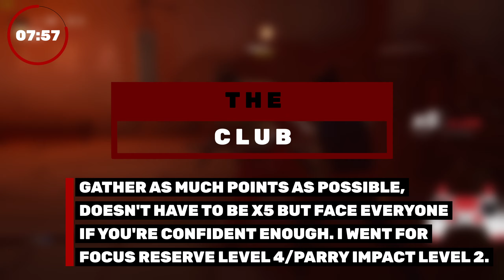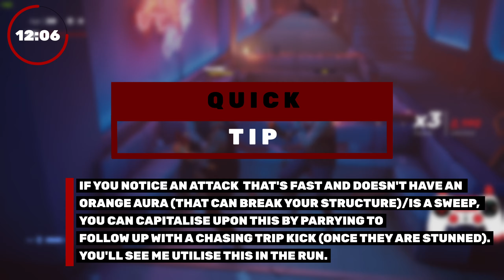How To Beat Sifu Without Dying. [No Deaths/No Shortcuts/No Sparing]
DO OR DIE TIME!

For some reason I decided to add in fighting game music (not going to say the name, if you know you know).

In this video I'll show you how I personally achieved this, what I did and the raw gameplay afterwards.

Timestamps:
0:00:00 Intro
0:00:53 The Rules
0:01:06 The Aim
0:02:28 Best Moves (IMO)
0:03:15 Quick Tip I Thought I'd Share
0:03:32 Kick Back, Relax and Enjoy!
0:03:49 The Squats
0:13:58 Fajar (The Botanist)
0:16:13 The Club
0:32:22 Sean (The Fighter)
0:35:40 The Museum
0:47:49 Kuroki (The Artist)
0:51:52 The Tower
1:03:21 Jinfeng (The CEO)
1:06:06 The Sanctuary
1:13:45 Yang (The Leader)
1:17:48 Mission Completed/Thank You!

Below will be links to different websites where you can either support/see me post updates/be myself:

A little bit about myself/this channel:

I cover classics as well as new releases in a plethora of different genres including RPGs, FPSs (?) and other single-player games usually based in immersive open-worlds!

Essentially, I'm a massive retro-nostalgia trip that enjoys the new stuff too, whilst sharing my experience with the world, and that means bringing the fun to you!

Islamic Testament Of Faith:
Ashadu an la ilaha illa illa-ilah, wa ashadu anna muhammadan rasul ullah (I bear witness that there is no God but Allah, and that Muhammad is his messenger). This is my belief and by these values is what I will try my best to make my content adhere to (no nudity, gambling, alcohol, etc.). This is just me declaring this part of my identity and faith, have a good day :)